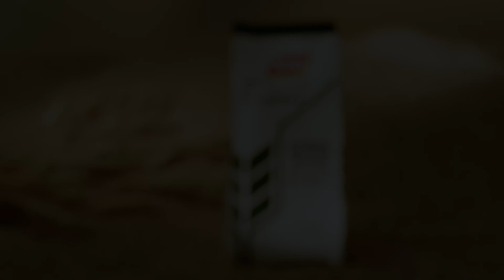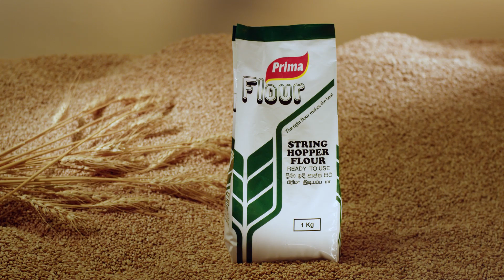Coconut Pittu - Prima String Hopper Flour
Ready to use (Steamed) flour specially made for String Hoppers. Best used for String Hoppers and Pittu.